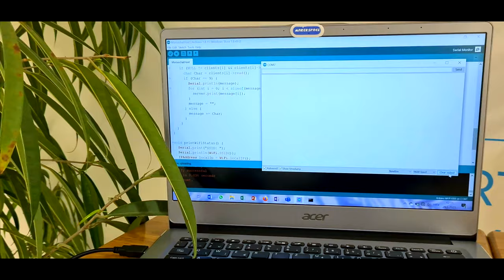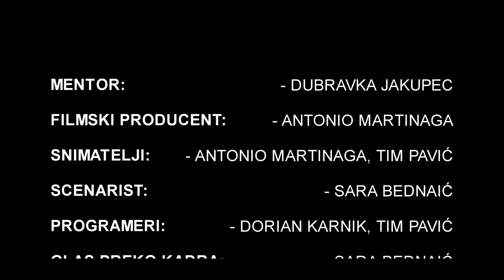Morsochat - Showcase film | Obrtnička škola Koprivnica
Morsochat je uređaj za lokalnu komunikaciju. Uređaj na displaju ispisuje korisnikov unos te ga pretvara u latiničku abecedu. Morschat sadrži tri tipke, dvije za interakciju gdje ovisno o tome da li je zapisana crta ili točka koristimo određenu tipku, te treća za potvrdu islanje upisanog.  Uređaj isto tako određenom duljinom zvučnog signala javlja o kojemu je znaku morsove abecede riječ kod unosa. Unesena riječ tipkom za slanje pokazuje se na drugome uređaju(npr. računalu), a komunikacija je moguća i u obrnutom smjeru.

Mentor: Dubravka Jakupec
Filmski Producent: Antonio Martinaga
Snimatelji: Antonio Martinaga, Tim Pavić
Scenarist: Sara Bednaić
Programeri: Dorian Karnik, Tim Pavić
Glas Preko Kadra: Tim Pavić
Izvještaj: Filipa Bebek